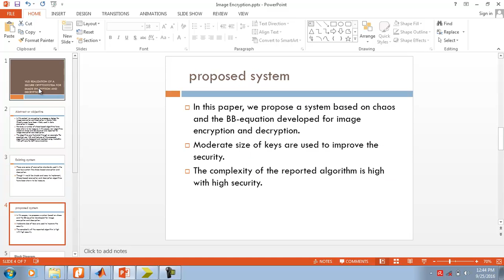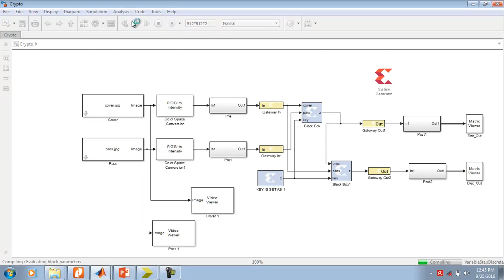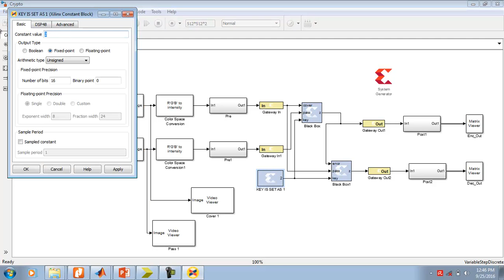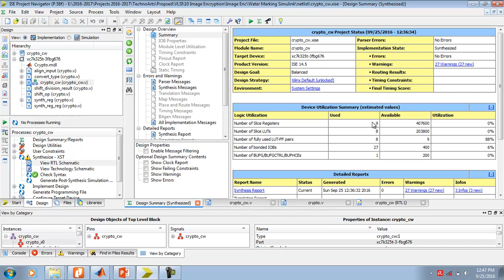IEEE2016 VLSI Realization of a Secure Cryptosystem for Image Encryption and Decryption